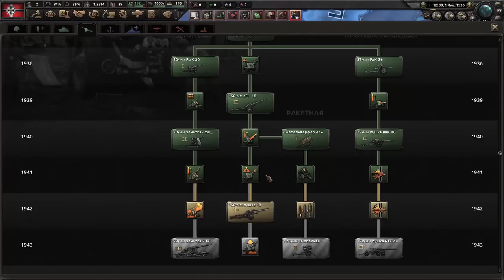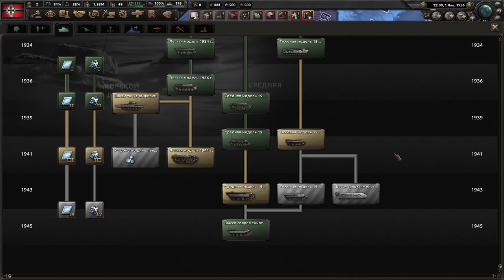КАК ДЕЛАТЬ ХОРОШИЕ ТАНКИ, ШАБЛОНЫ ТАНКОВ - HOI 4 (ОБУЧЕНИЕ)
Обучение конструктору танков в Hearts Of Iron 4.